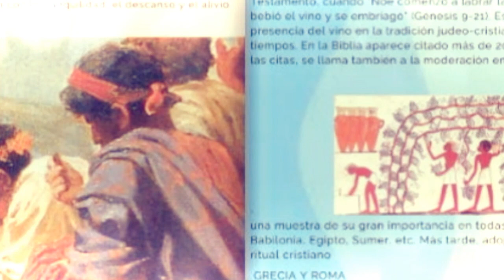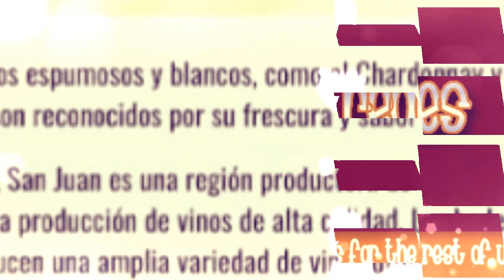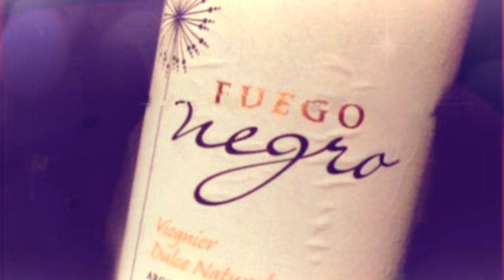vinos argentinos magazine 2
NUEVA REVISTA "VINOS ARGENTINOS Magazine; sus secretos y sus bodegas" , con gran contenido utilisimo para todos los amantes del vino.
Muchas paginas que te sorprenderan y te daran conocimientos de esta gran y antiquisma industria, sus secretos y los que descubriras hasta ser una especialista en  este fascinante mundo vitivinicola
La editorial del director de la publicación de vinos argentinos es una plataforma que celebra la calidad y la excelencia de los productos vinícolas que se producen en el país sudamericano. La industria del vino argentino ha tenido un gran éxito en los últimos años, y ha recibido importantes premios y reconocimientos internacionales en competencias de vinos. Durante los últimos 10 años, diversas bodegas han sido prestigiosamente reconocidas, lo que demuestra el derecho que tienen los vinos argentinos de competir con los mejores del mundo.

La publicación incluye temas como la historia del vino, el proceso de vinificación, la degustación de vinos, las regiones vinícolas, el maridaje de vino y comida, la relación entre el vino y la salud, la apreciación del vino, la industria del vino y el futuro del sector. También se rinde homenaje a Miguel Brasco, crítico de vinos y gran gourmet.

La editorial del director de la publicación de vinos argentinos es una valiosa fuente de información para los amantes del vino, tanto para aquellos que recién comienzan a explorar el mundo de los vinos, como para los expertos en la materia. Ofrece una visión completa y detallada del mundo del vino argentino y de la industria vinícola en general, y está destinada a ser una herramienta esencial para todos aquellos que desean profundizar en este fascinante universo. gracias esta revista es mensual, gratuita.y sin vencimiento.
Atentamente.
Roberto Polizzi Marchand
AQUI PUEDEN VER 5 NUMEROS  DE LA REVISTA EN EBOOK